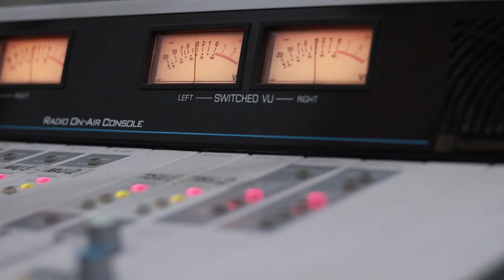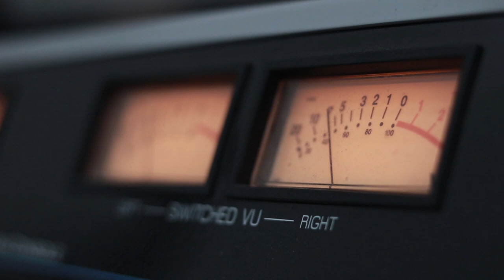მარიამ ელიეშვილი და მირზა მოდებაძე - მინდვრად დაგიჭერ პეპელას. Live არ დაიდარდო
2020 წ.  24 ივლისი
გადაცემა "რადიო დუეტი თაკოსთან ერთად". სტუმრად მარიამ ელიეშვილი და მირზა მოდებაძე. ცოცხალი შესრულება
კომპოზიტორი: რუსუდან (მაცაცო) სებისკვერაძე